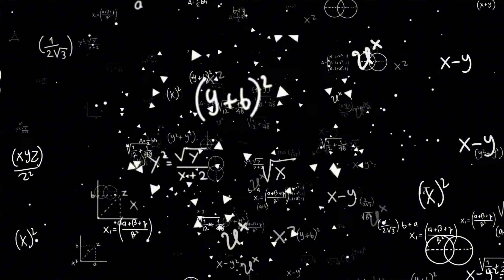Henya Agrees with Zen and Geega’s Ranking of VShojo Members